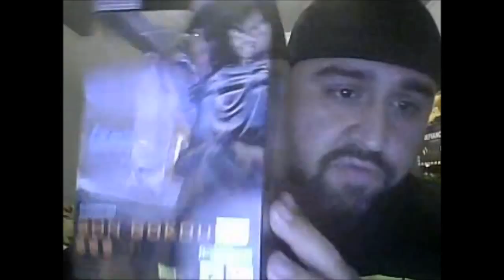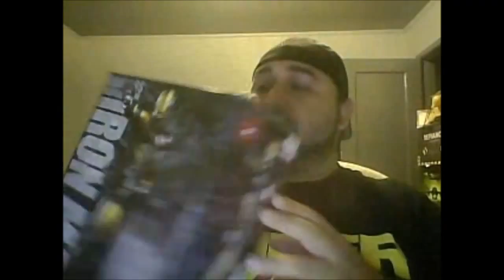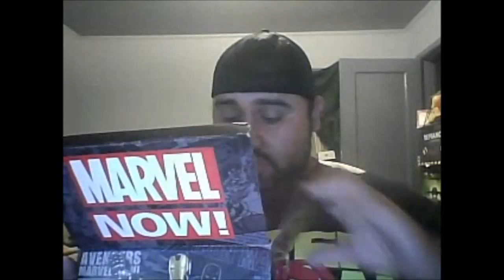Figure Episode 1 - Reactor Blast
In this episode, this is my review and impression of my Iron Man figurine that I have purchase at Barnes & Nobles